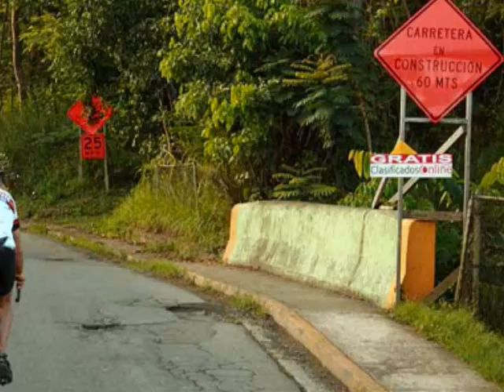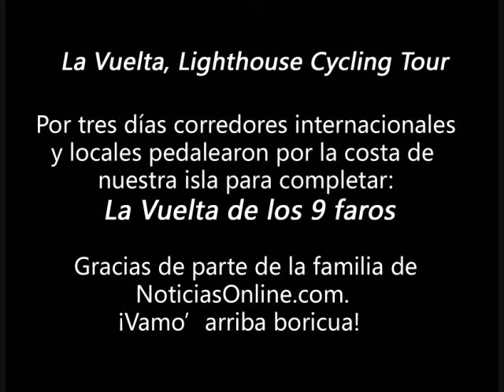la Vuelta 0002